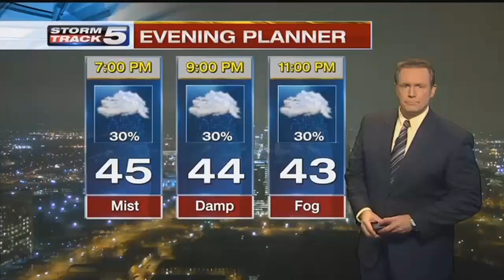Federal officials fault Kansas' privatized Medicaid program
The federal Centers for Medicare and Medicaid Services said in a letter dated last Friday that the program, known as KanCare, is &quot;substantively out of compliance.&quot;